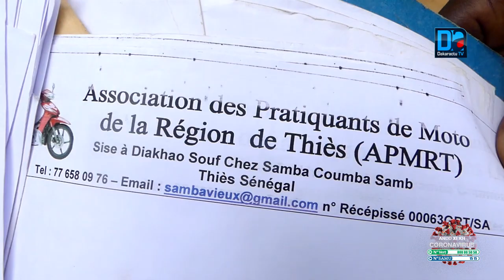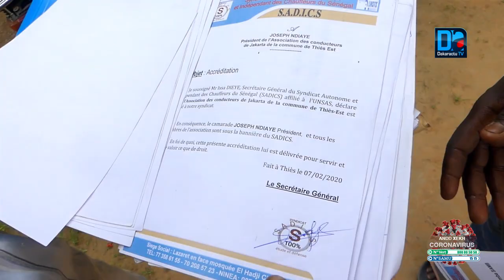Thiès/Affaire Mafatim Thiam : Les promesses non tenues des politiques, Marième Faye Sall interpellée